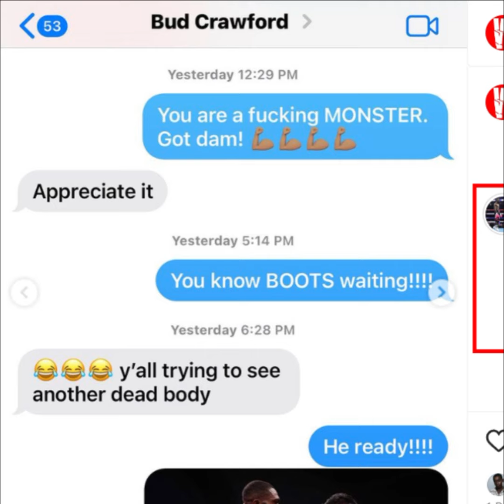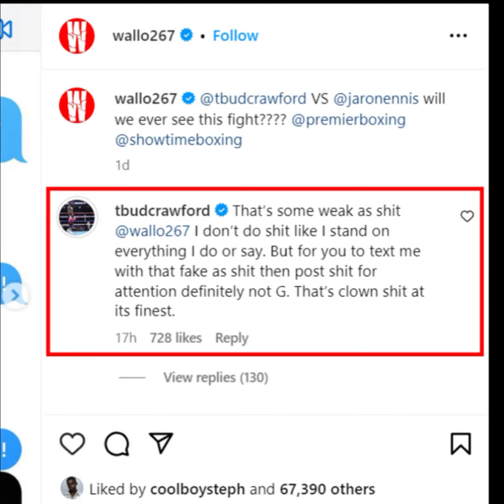What did Crawford tell wallo about fighting boots